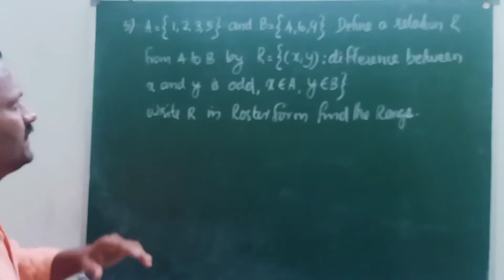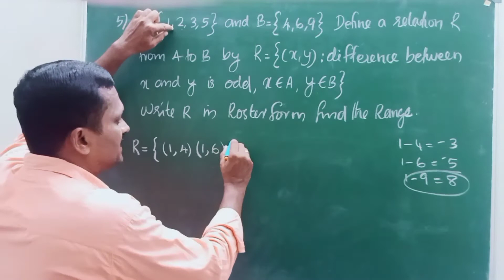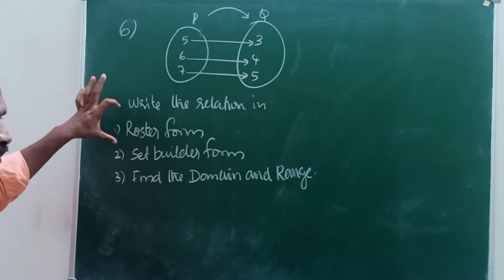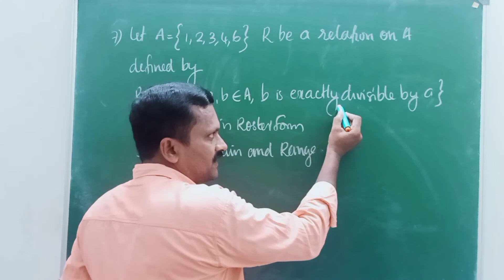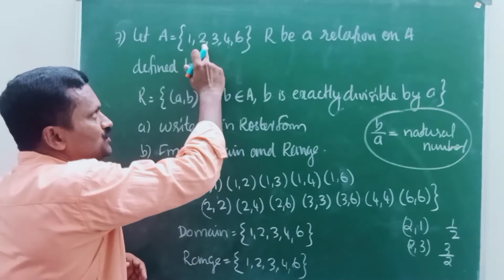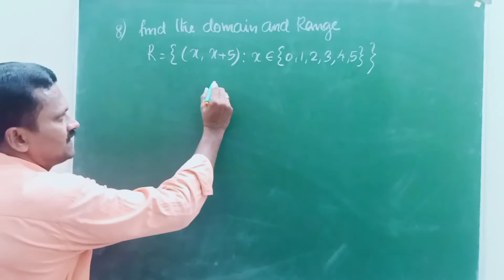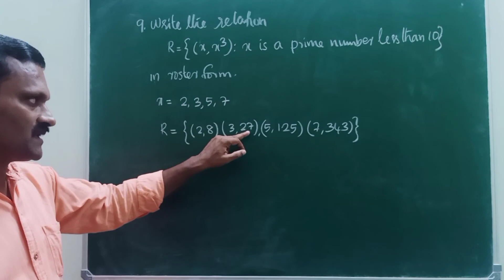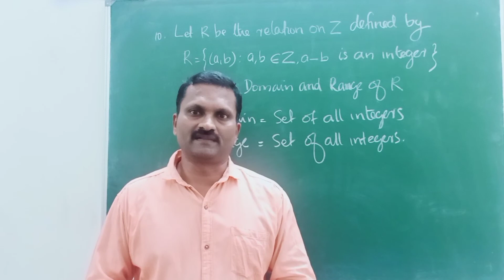Plus one / Maths / Relations and Functions / Part 3 / Solution of Exercise 2.2 /Malayalam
Solution of NCERT Textbook Exercise 2.2